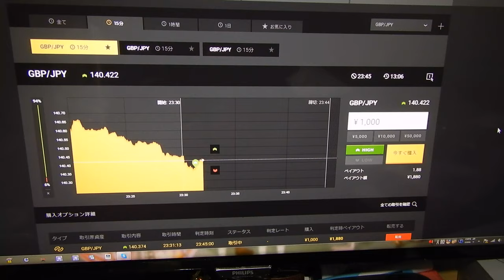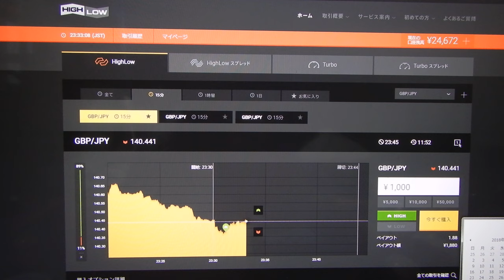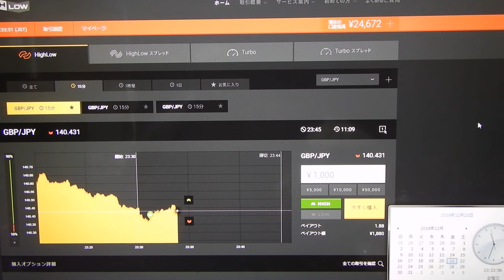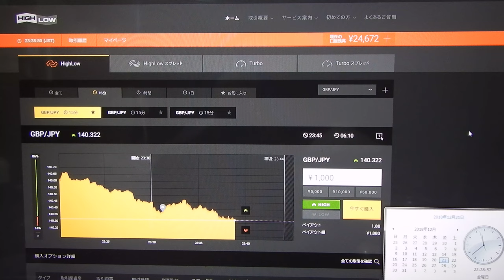今週は稼ぎが厳しい、9勝６負です。（１９２０円だけの利益）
24672円に減少。
2016年と2017年にズルトレーダで世界1位と2位のバイナリーオプションのスペシャリスト者です。